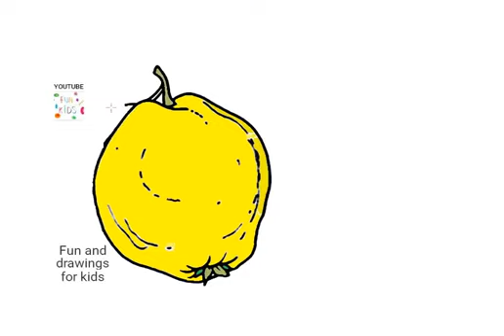Hvordan Man Tegner En Kvede